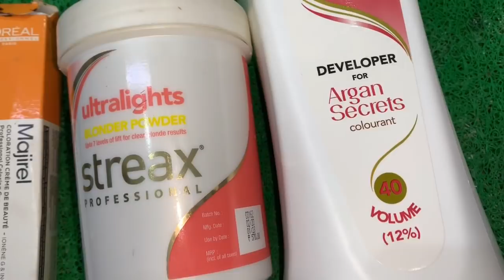How to do Global highlights with slice and weaving technique | golden light blonde hair highlights